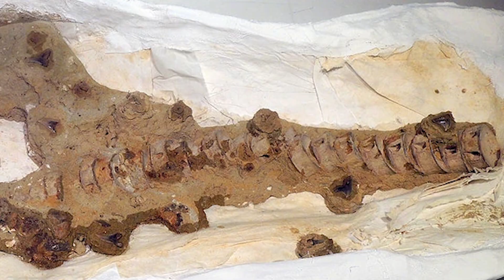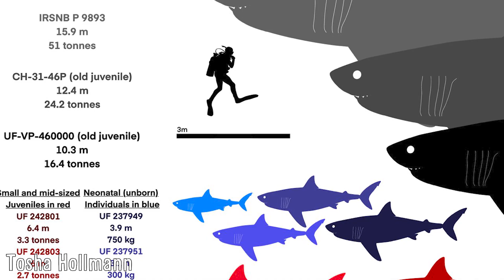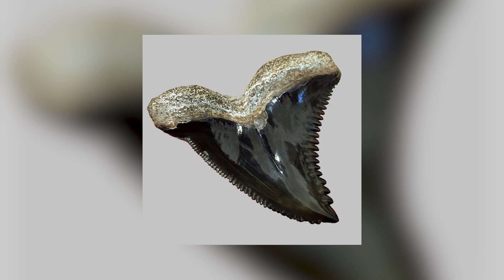Hemipristis Serra - The Wolverine Shark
Snaggletooth sharks, also known as the weasel sharks, which are distinguished today by their rounded snouts and very long gills, are also notable for their mouths, where they contain a good number of strongly hooked cusp-like and serrated teeth, which protrude when said mouths are closed.

While the genus that they belong to, Hemipristis, is today only represented by this living species, Hemipristis elongata, there were once others, the most notable being Hemipristis serra, otherwise known colloquially as the Wolverine shark, which comes from them being a good deal larger than their living relative, and wolverines, which are of course a good deal larger than weasels, which ties into this notion. There is also a lot of interesting things to note about them and how they interacted with Megalodon, so I hope you learn something new in regards to that! I hope you enjoy this year's Shark Week!